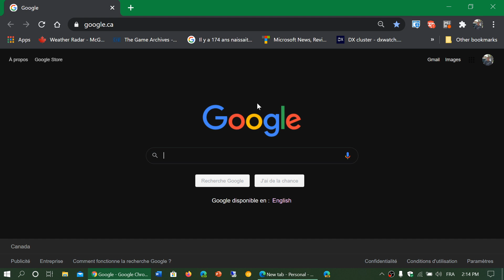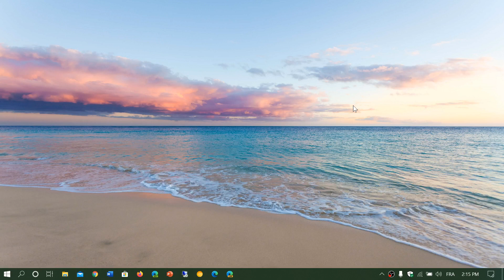Can your Internet Service Provider spy on you and what can you do to stop it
yes your ISP can spy on you and sometimes does, a VPN is the only way to stop it